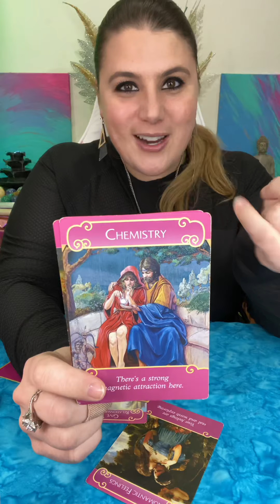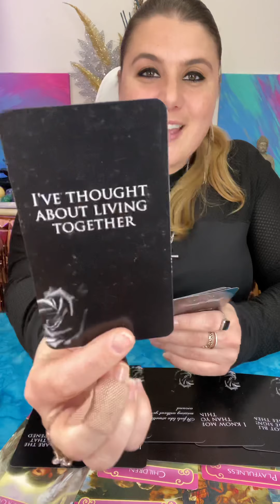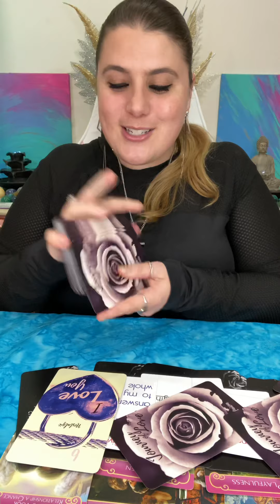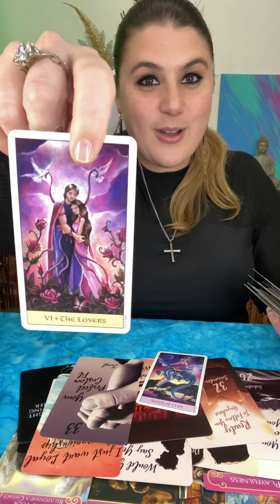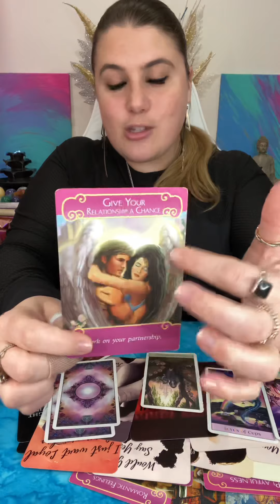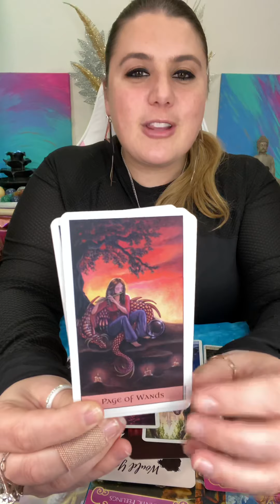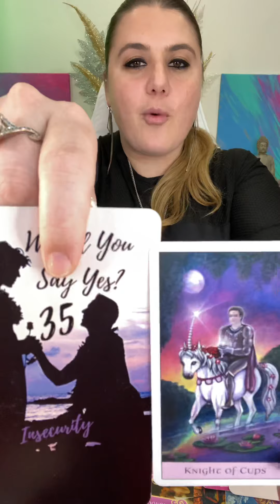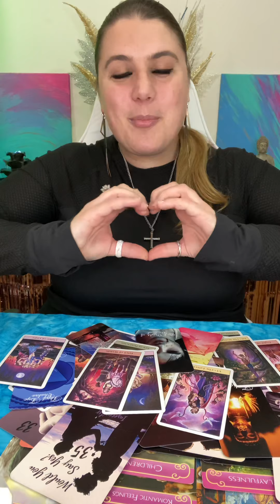LEO ♌️BABY YOU ARE MY EVERYTHING🥺🔥THEY WANT TO GIVE YOU THE WORLD🌹MARCH 2021 LOVE TAROT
💫For All Reservations FULL PAYMENT MUST Be Received In Advance (No Exception)💫
🌸       Missedietarot.com       🌸

God Bless🙏🏻Love & Light💫
Your Edie🦄

When You Watch My Videos Is When You Are Meant To Receive The Messages. It May Not Be For You! Take What Resonates & Leave The Rest.

📥EMERGENCY READINGS ARE ALSO AVAILABLE PLEASE INDICATE ITS AN EMERGENCY 🚨 ADDITIONAL $50 USD

🧿 Namaste🙏🏻

💻 MissEdieTarot.com 💻